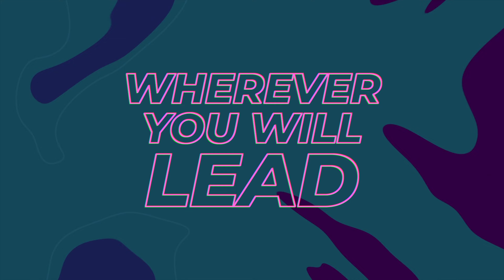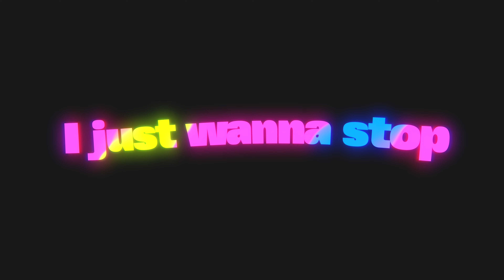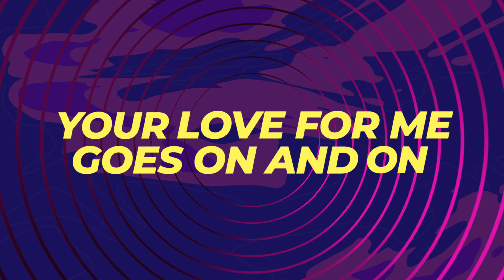Your Love Is Great (feat. SarahBeth Sherreitt) Lyric Video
Our very own SarahBeth Sherreitt wrote this theme song for our '22 VBS! We hope it fills your littles' hearts with the great love of Jesus and reminds them to pour their lives back out in thanks.

Produced and recorded by Devan Bumstead at Newbury Park First Christian Church.

Special thanks to Emma Wilson, Blake Wilson, and Caleb Sherreitt who recorded the kids voices!